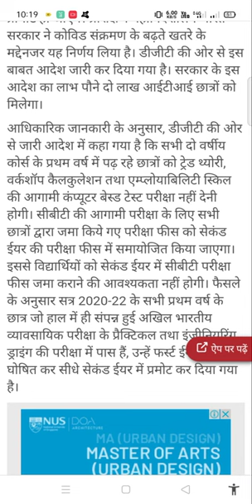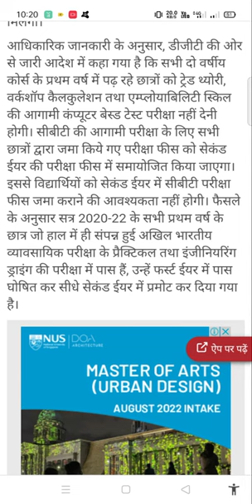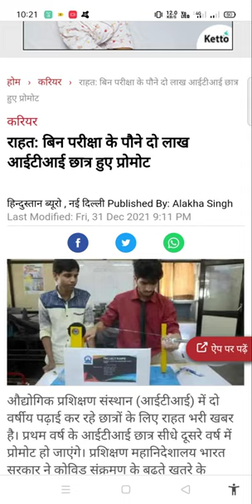Iti exam News | Iti exam admit card 2021 | Iti First year promoted News | Iti promoted News today